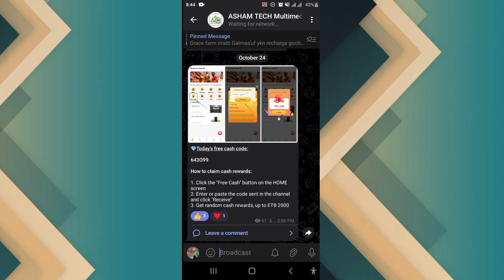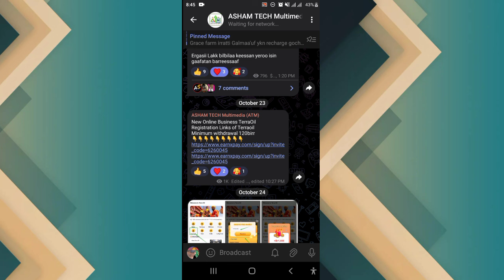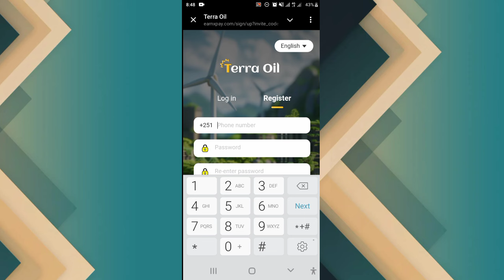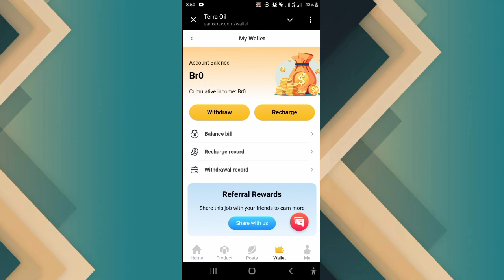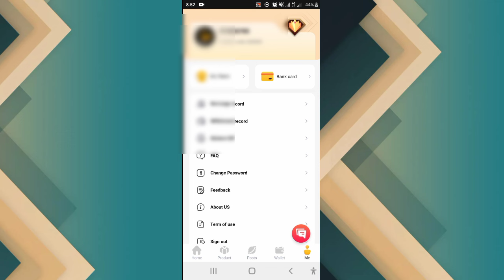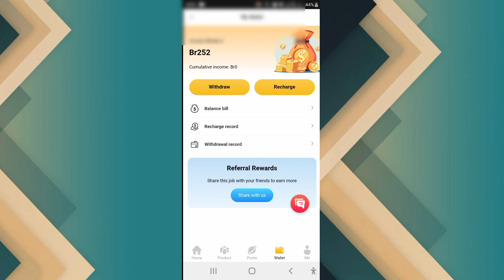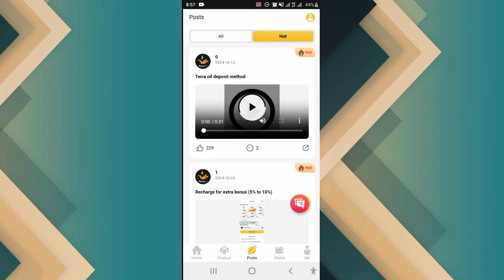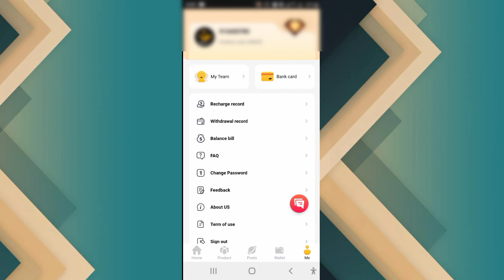New Online Business Oil in Ethiopia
Terraoil jedhama hojii dhihoo kanatti eegaleedha yeroon irraa fayyadamaa
Hojii online kana eegaluuf link asii gadii kana tuqaa
Channel kanneen seenaa Irraa fayyadamaa
  ♡ㅤ    ❍ㅤ       ⌲
ˡᶦᵏᵉ   ᶜᵒᵐᵐᵉⁿᵗ     ˢʰᵃʳᵉ
ᴏᴜʀ ʏᴏᴜᴛᴜʙᴇ ᴄʜᴀɴɴᴇʟ

how to make money online in ethiopia,make money online in ethiopia,hamster kombat,hamster kombat new airdrop,hamster kombat free airdrop,business idea for ethiopian,notcoin,tapswap,airdrop,new airdrop,notcoin ethiopia,tapswap ethiopia, make money by airdrop, notcoin አሰራር,አዲስ ኤርድሮፕ,tapswap ኤርድሮፕ,notcoin listing,tapswap listing,notcoin next phase.